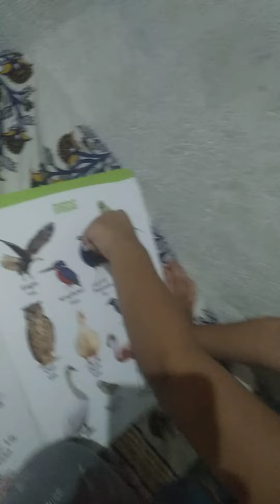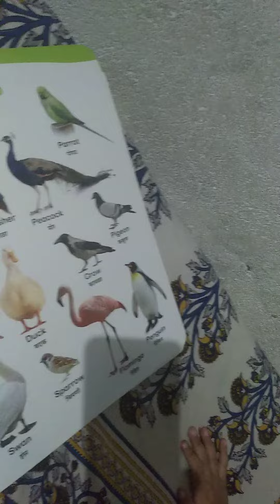Aayush explaining Birds#nursary